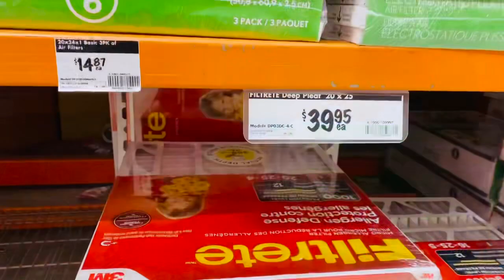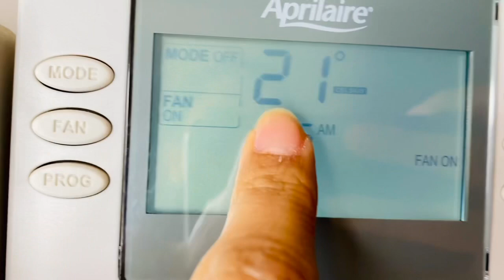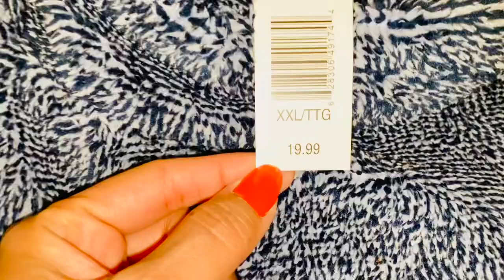Shopping for newborn baby || Weather is changing || Aalo ki Bhojiya# Canadian mom’s daily vlog